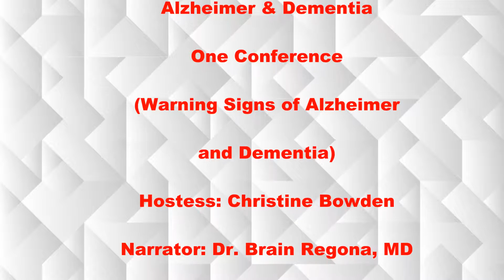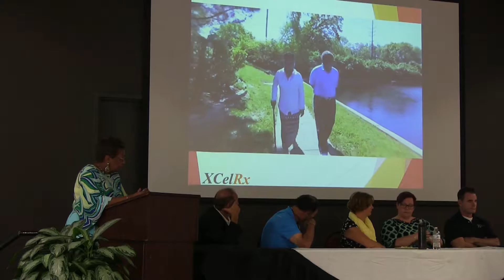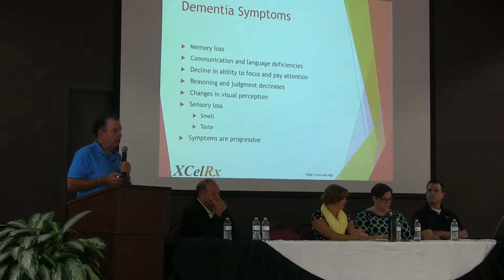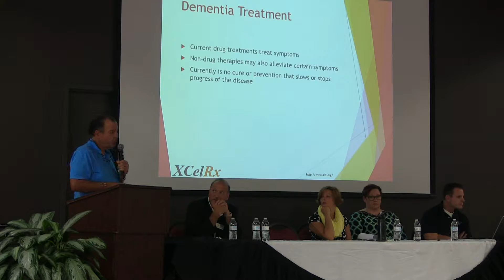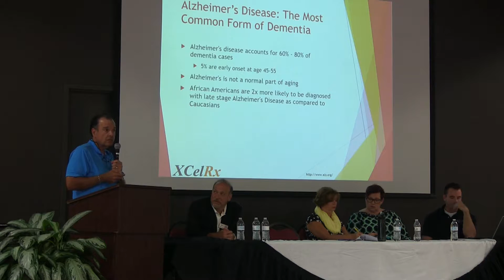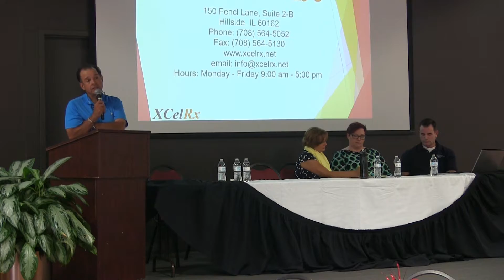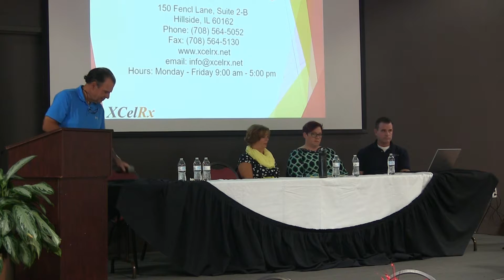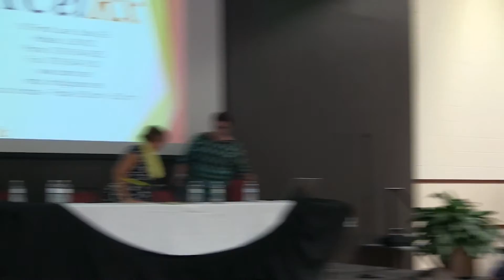Christine Bowden presents XCelRx Pharmacy Company's Alzheimer & Dementia Conference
Alzheimer & Dementia Conference
Narrator: Dr. Brian Regona, MD
Julu 28, 2016

Cinematographer: Gregory Evans Callaway